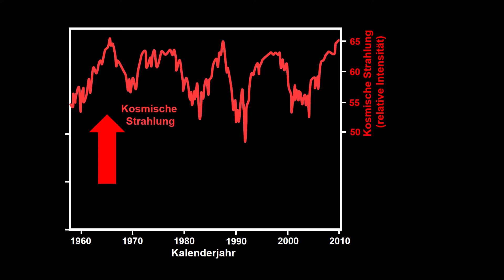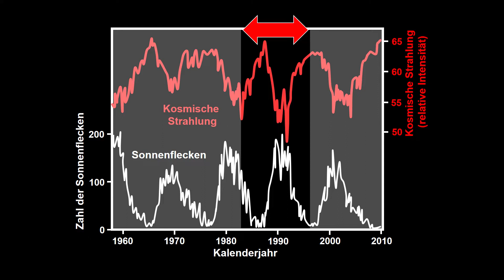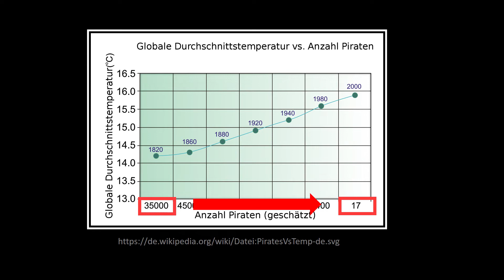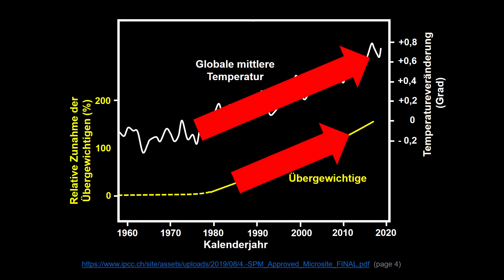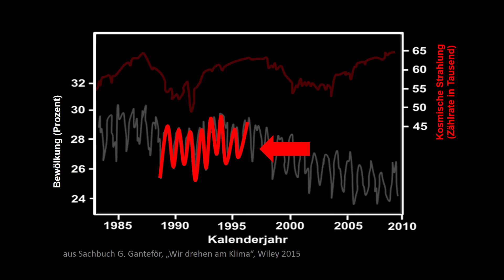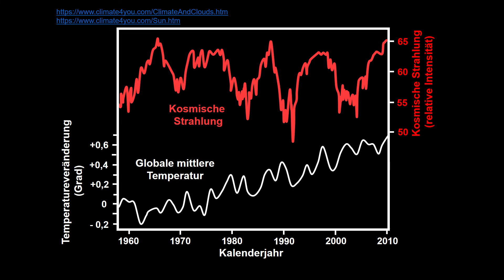Ist die kosmische Strahlung am Klimawandel schuld? | Ganteför Sonne #4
Ist die kosmische Strahlung am Klimawandel schuld? Die Intensität der kosmischen Strahlung schwankt. Manche sehen darin ein Indiz für einen Zusammenhang mit der Erderwärmung. Aber ist das wirklich ein Ursache-Wirkung-Zusammenhang oder eher eine zufällige Koinzidenz wie der Zusammenhang von Zahl der Störchen in einem Dorf mit der Zahl der Neugeborenen Babies?

Gerd Ganteför, Physikprofessor an der Uni Konstanz, erläutert in diesem Video und seiner Reihe "Klimawissen" anschaulich die Grundlagen der Klimaforschung.